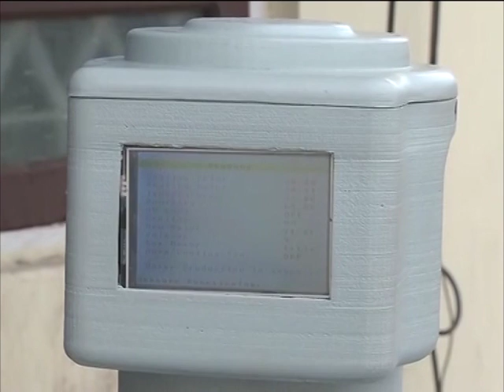22-year-old Indian student invents air-to-water machine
An engineering student in India's southern Hyderabad city invents an automated air-to-water machine that can produce around 2 litres of water per hour.